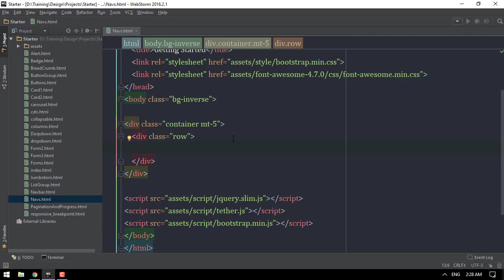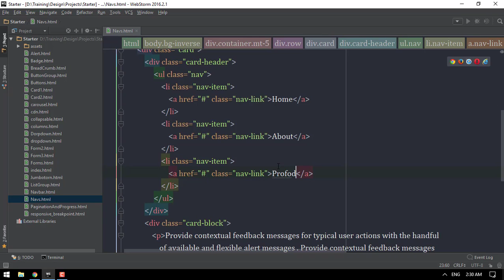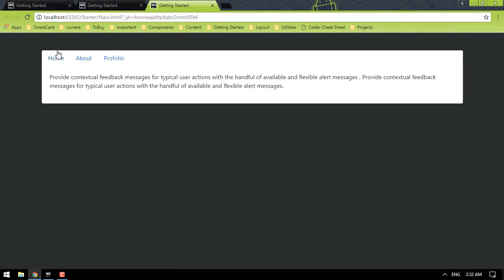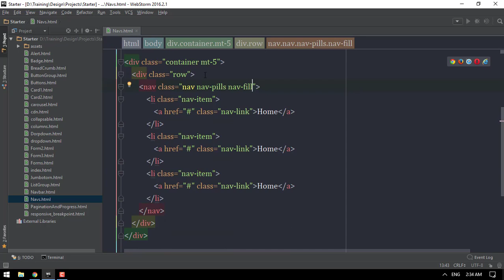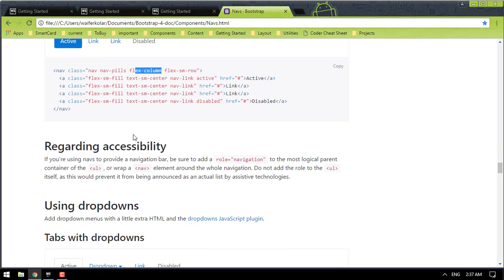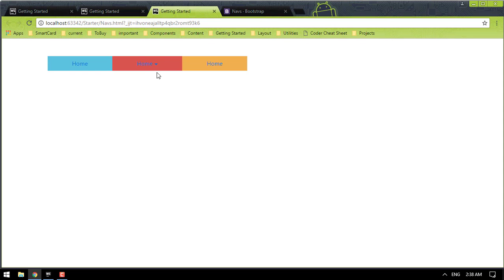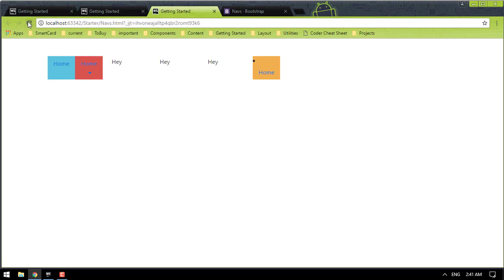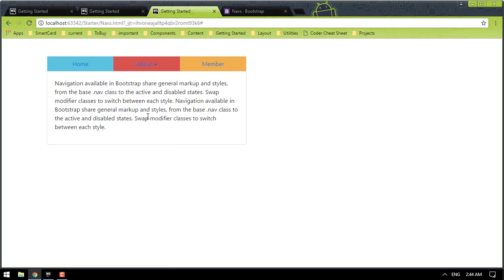Bootstrap Old 022